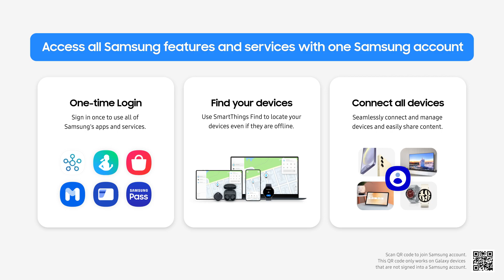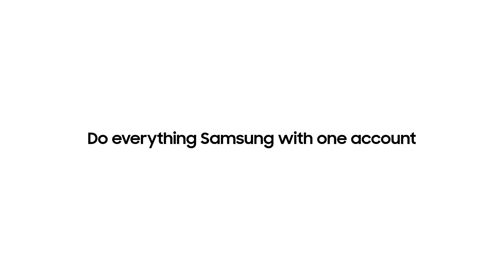How to sign up for a Samsung account